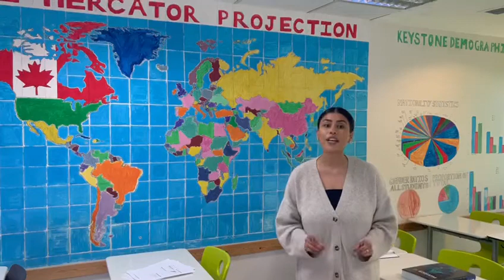Istanbul International Canadian School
What does this mean for the offshore School of Keystone International Schools?
-Continued use of an internationally recognized Canadian curriculum.
-Registration of all students in KG, Primary, Middle and High school as Canadian students.
-All teachers are certified by the PEI Board.
-Keystone International will be subject to onsite accreditation visits from members of the PEI School Board up to twice a year.
-All staff will continue to receive onsite and online training from PEI School Board.
These are just a few highlights of the impact that this accreditation will have on Keystone International Schools.